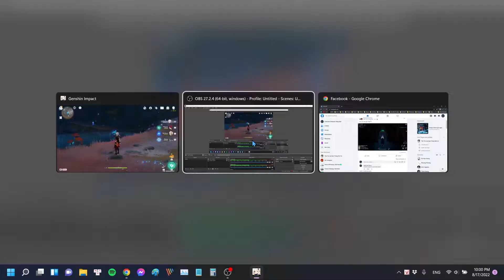Why I love Genshin Impact